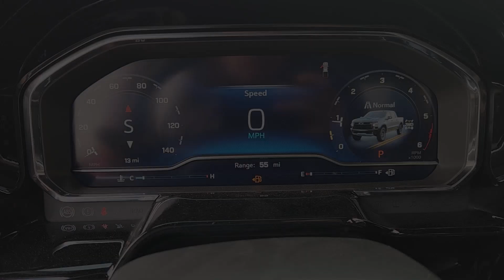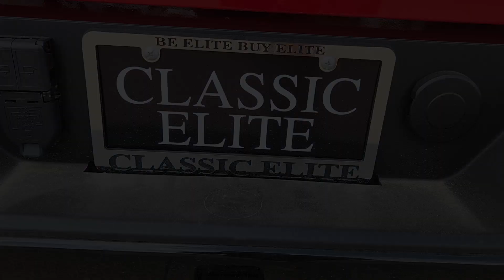2024 Chevrolet Silverado_1500 ZR2 TX Sugarland, Houston, Katy, Pecan Grove, Missouri City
New 2024 Chevrolet Silverado_1500 ZR2 available at Classic Elite Chevrolet Sugarland located in 13115 Southwest Fwy, Sugar Land, TX, 77478. Servicing the Sugarland, Houston, Katy, Pecan Grove, Missouri City area.

You just found the  2024  Chevrolet Silverado_1500. The smooth-riding Silverado 15 Hundred delivers rugged strength, a quiet and spacious cabin, agile handling, and technology that keeps you connected. The following are some of this vehicles highlighted options: Heated Steering Wheel
, Head-Up Display, Pre-Collision System, Intelligent Auto on/off High Beams, Keyless Entry, Heated Driver Seat, Rear Camera Mirror, Heated Mirrors, Premium Sound System, Lane Keeping Assist. Work smart in the comfortable, connected Silverado 15 Hundred. Drive it today.